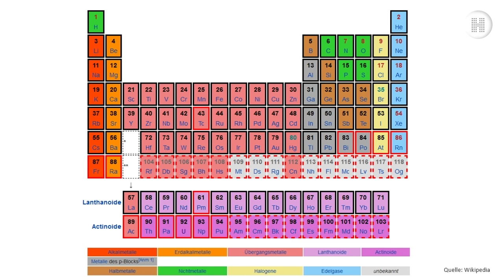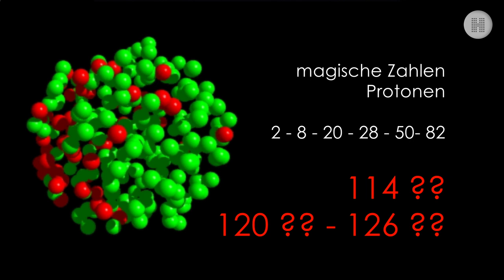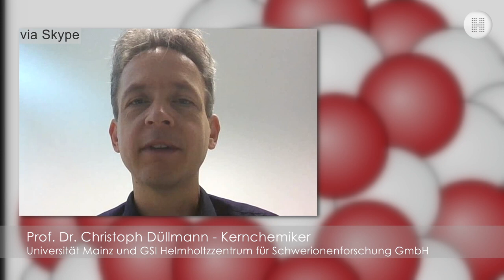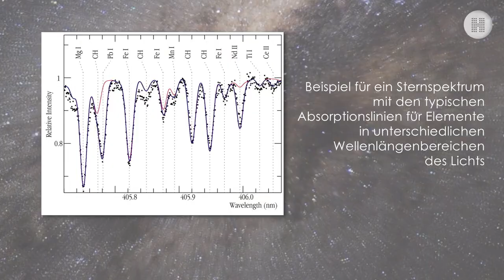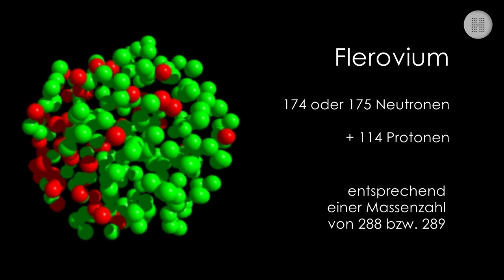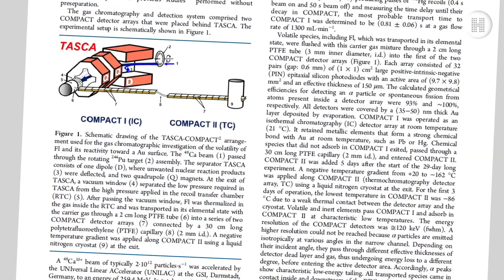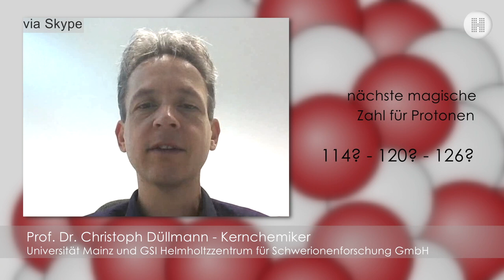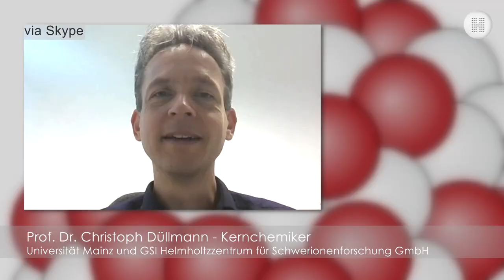Labor der Alchimisten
Christoph Düllmann ist ein Alchimist des 21. Jahrhunderts. Nur, dass Kernchemiker wie er heute nicht mehr versuchen Gold herzustellen, sondern superschwere, auf der Erde und im Universum bisher unbekannte Elemente. In unserer Studiosendung gibt er Einblicke in seine Experimente, die nur wenige Sekunden dauern, ehe die neu entstandenen Atome radioaktiv zerfallen. Aber trotz dieser kurzen Zeitspanne ihrer Existenz sind diese atomaren Schwergewichte messbar und können so mit ihren chemischen Eigenschaften bestimmt werden. Ein wichtiges Ziel solcher Grundlagenforschung ist es festzustellen, ob das Periodensystem ein natürliches Ende hat und wo es liegen könnte.
eine Sendung von und mit Susanne Päch
© Vorschaubild: GSI Darmstadt